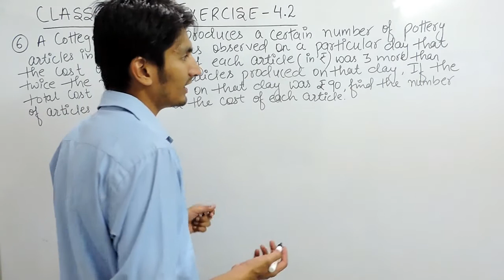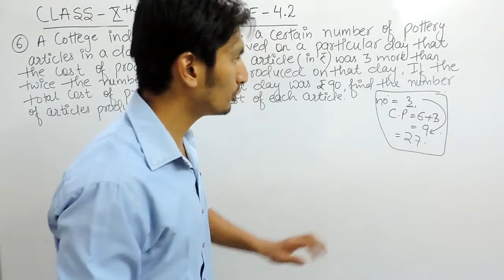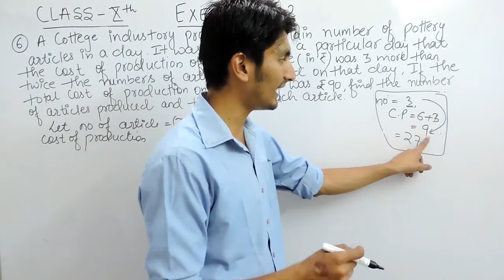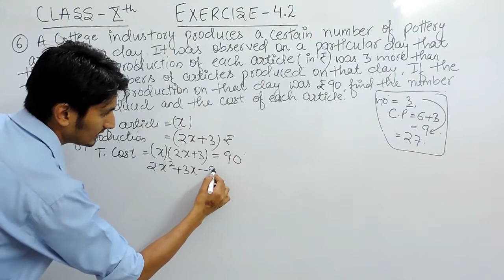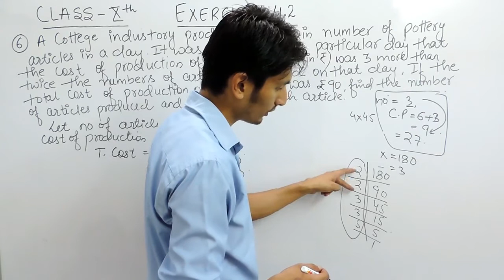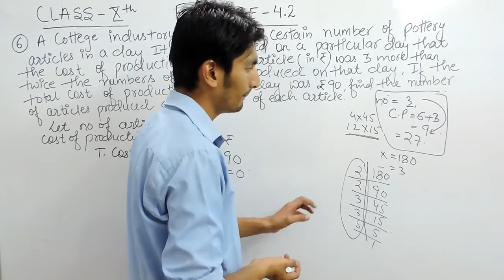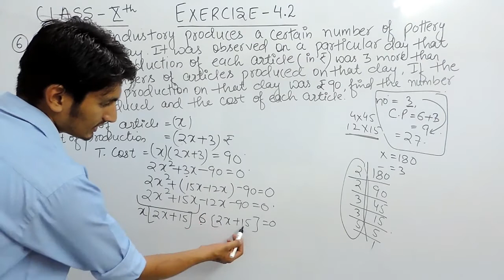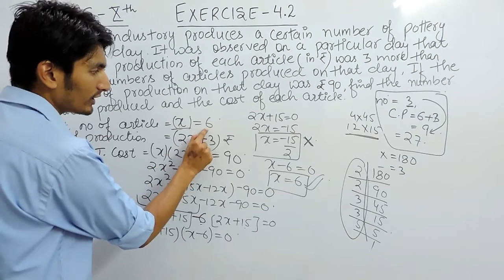Exercise 4.2 - Question 6 - Quadratic Equations - NCERT/CBSE Solutions for Class 10th Maths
Exercise 4.2 - Question 6 - Quadratic Equations - NCERT/CBSE Solutions for Class 10th Maths  || Truemaths

True Maths India guide you to how to get best result in Mathematics
Following courses for the 10th board exam preparation 2018 and some exam tricks how to get 90% marks in 30 Days view our more videos for the board exam motivation or exam preparation tips.